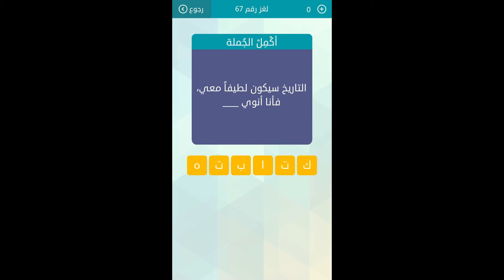التاريخ سيكون لطيفا معي ، فأنا أنوي - مسابقة وصلة